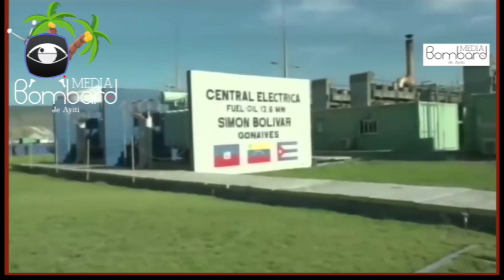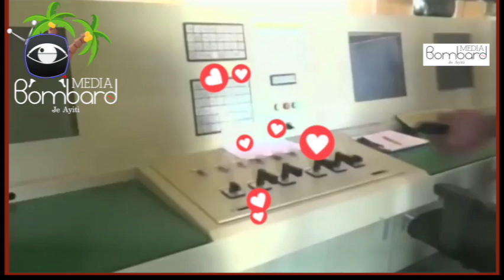Prezidan Repiblik La Jovenel Moise Kontinye Ap Mete Souri Nan Plizyè Figi